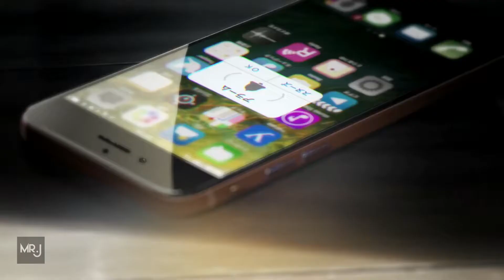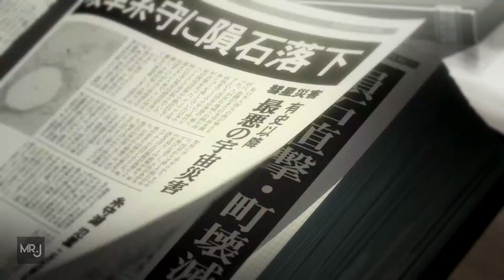🎵Your Name AMV🎵 - Remedy